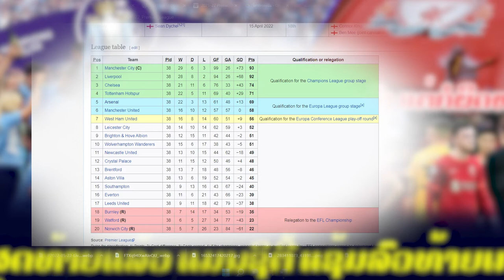Premier League 2021-2022: Manchester City winer, Liverpool 2